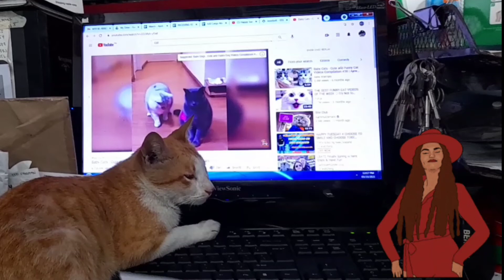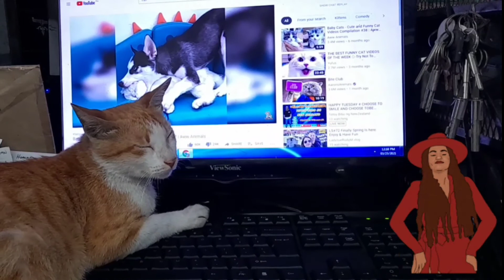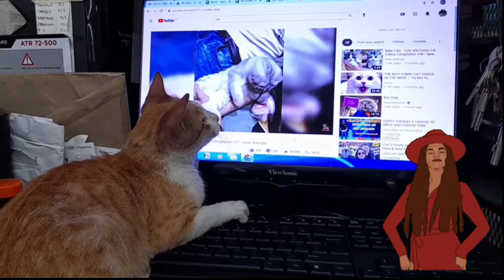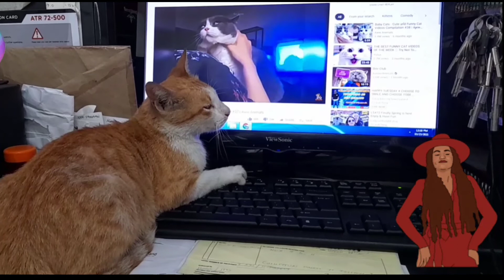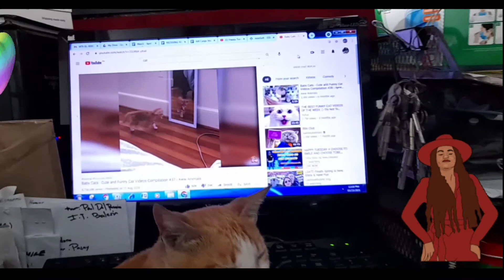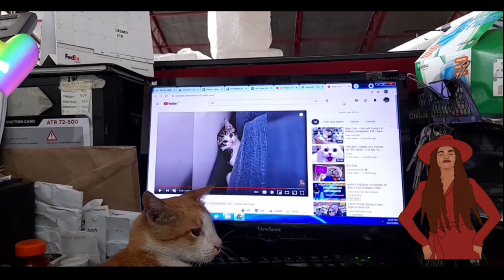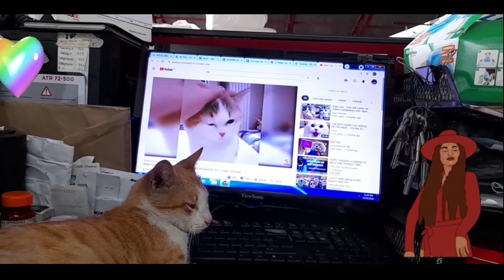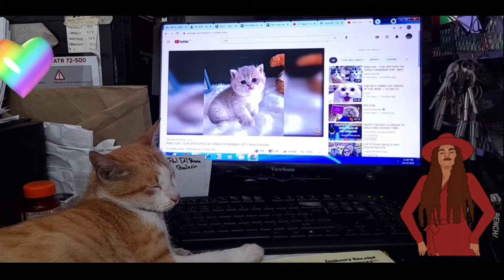SLEEPING CAT |TAHONG NI CARLA